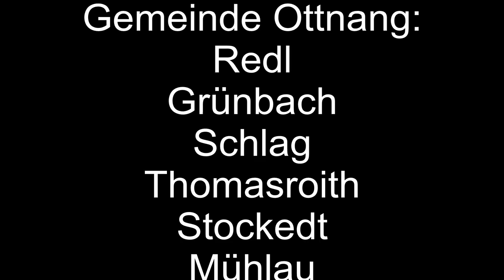Bruckmühl 2015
Video zeigt Flug mit Quadrocopter über die Ortschaften der Gemeinde Ottnang: Redl, Grünbach, Schlatt, Thomasroith, Stockedt, Mühlau, Hausruckedt, Englfing, Bruckmühl, Bergern, Roithing und Wiesing.